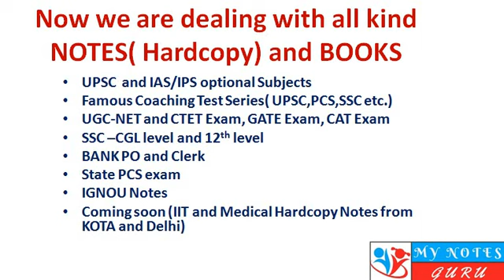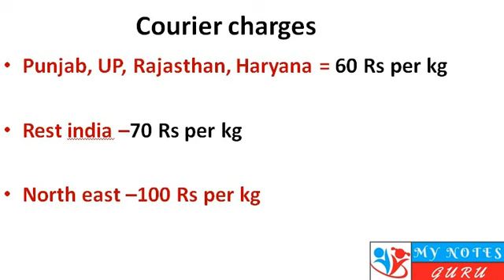CAT Exam Study Material booklets information